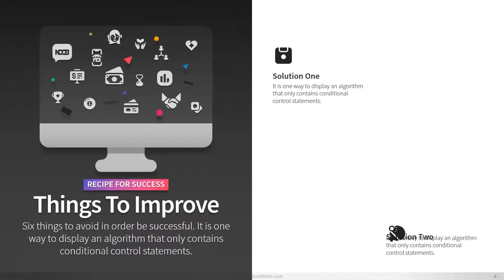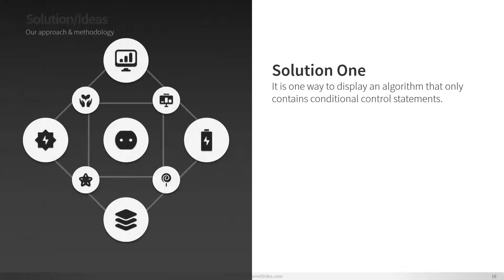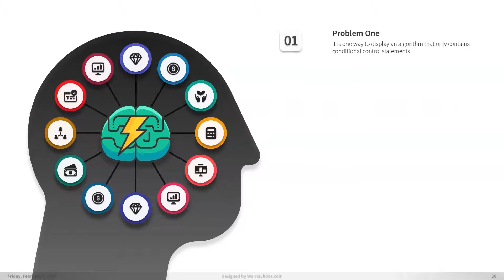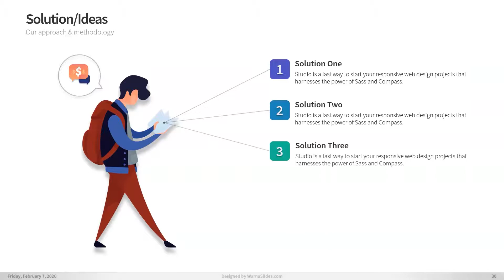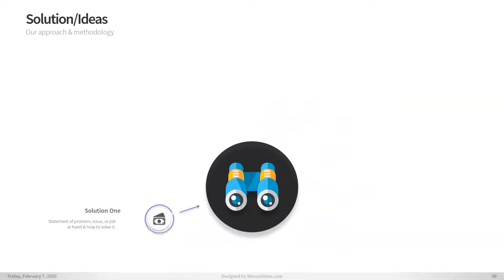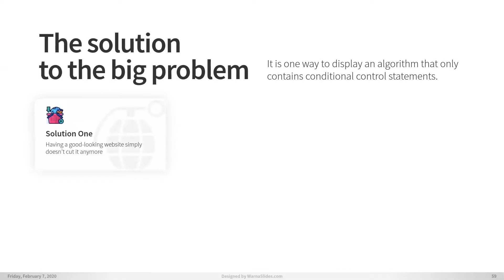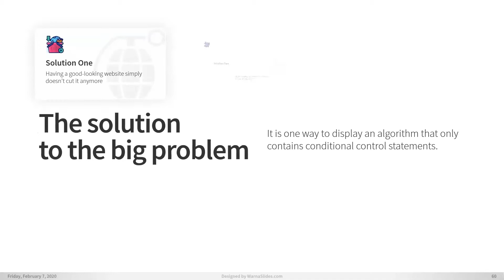Solution & Ideas PowerPoint Templates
Download free solution and ideas PowerPoint template. Best for bullet points, services, brainstorm process, project workflow, mind map and more!

WARNA SLIDES

Best for any business pitch, creative, marketing, financial report, proposal presentation and more.

World's first multi-purpose PowerPoint templates. You can use Warna Slides for marketing, sales, report, proposal, personal or creative presentation.